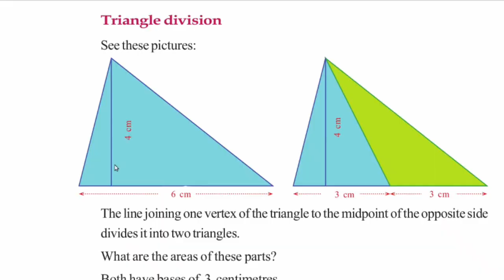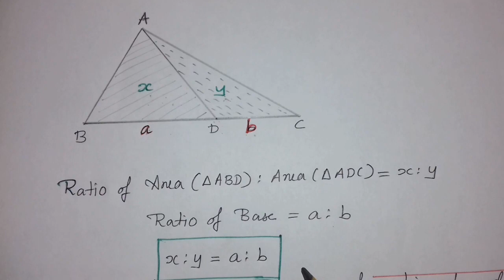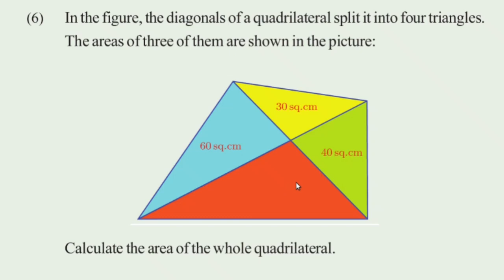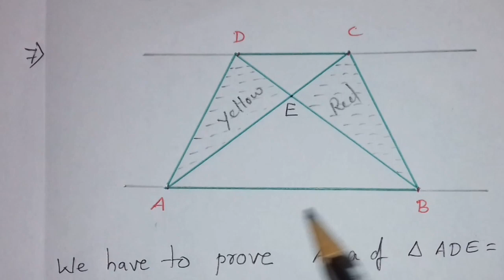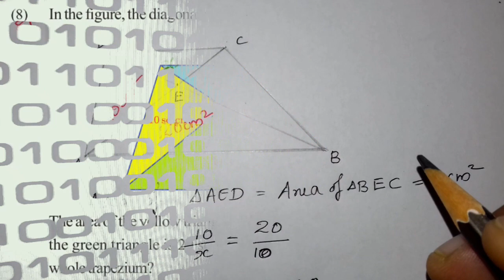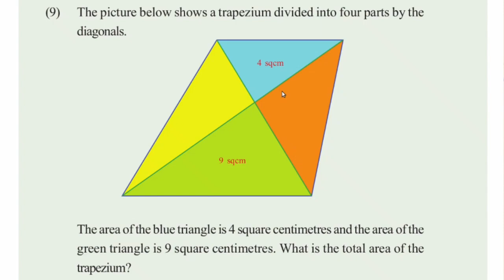Class 9 [maths class] Textbook question & Answers